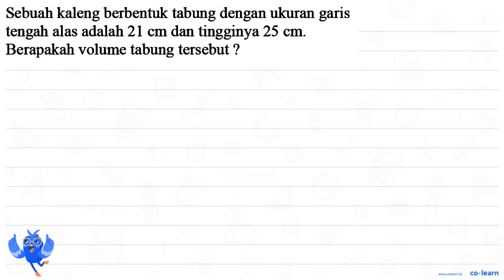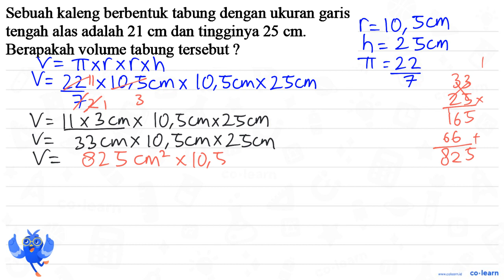Sebuah kaleng berbentuk tabung dengan ukuran garis tengah alas adalah 21 cm dan tingginya 25 cm B...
Sebuah kaleng berbentuk tabung dengan ukuran garis tengah alas adalah 21 cm dan tingginya 25 cm Berapakah volume tabung tersebut ?

Sumber Soal: Matematika SD Blognya Pak Agung , N/A

00:00 : Bedah Soal
01:00 : Konsep, rumus dan pengertian Tabung (Luas Permukaan dan Volume)
01:18 : Langkah penyelesaian soal
06:21 : Jawaban akhir
06:51 : Penutup